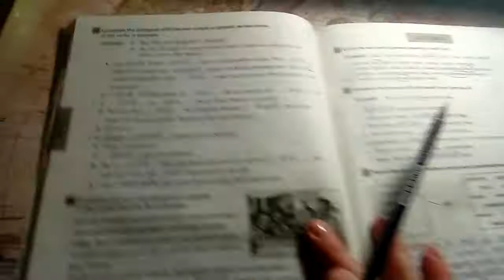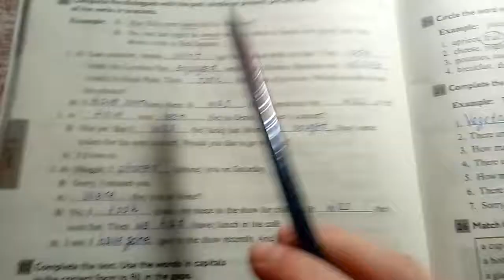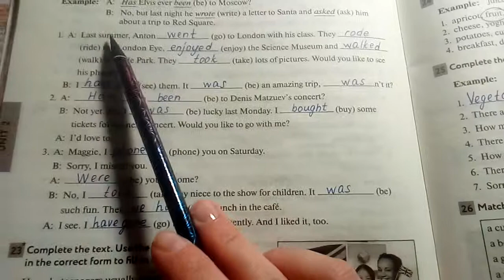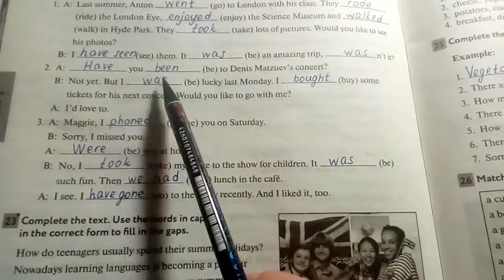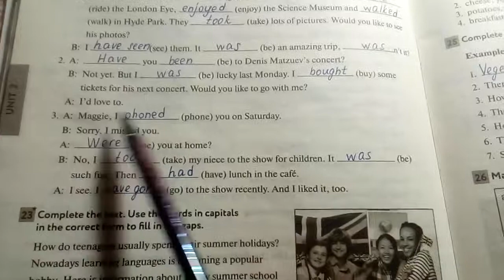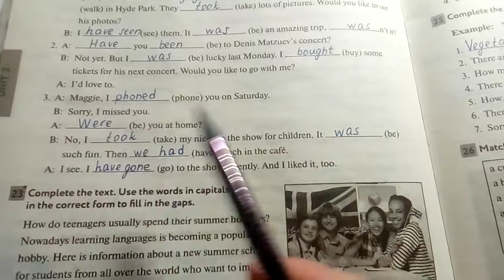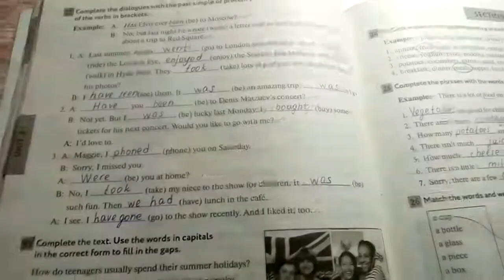Unit 2, Section 3, Ex. 22 / ГДЗ. Enjoy English. 6 класс. Рабочая тетрадь